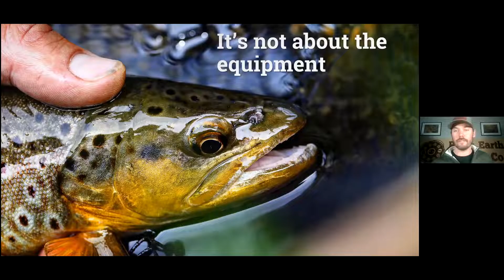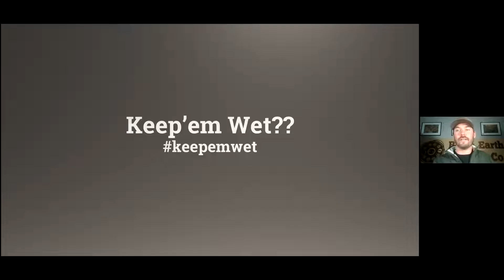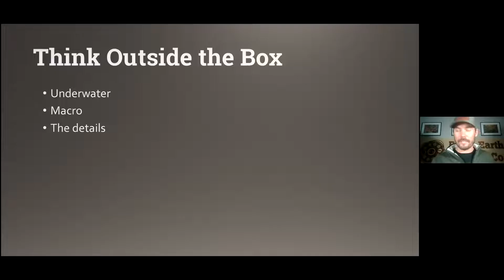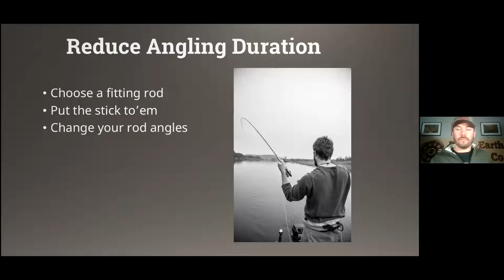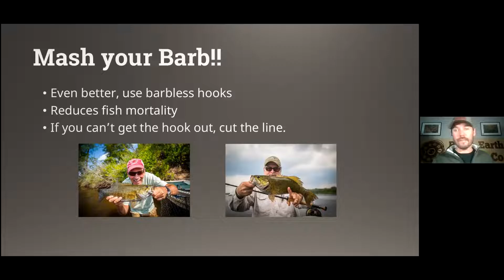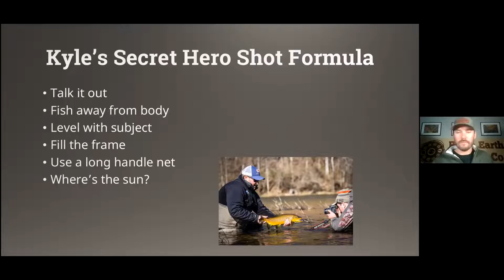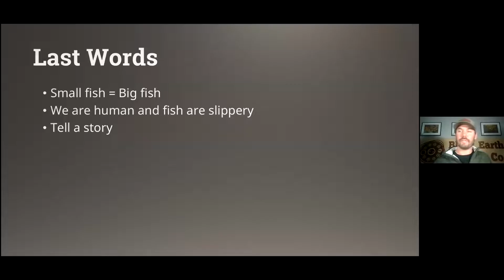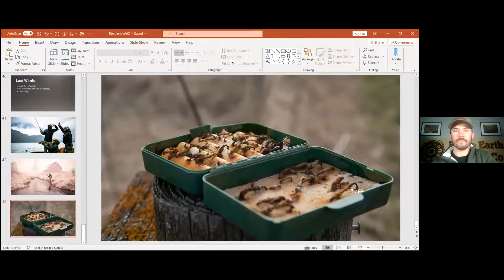WITU "Talking Trout" (Ep. 4) Taking Better Fish Pictures with Kyle Zempel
Kyle Zempel from Black Earth Angling Company talks with us about taking better photos while out on the water.